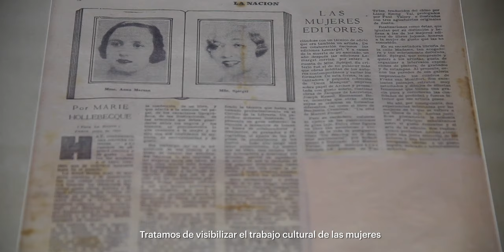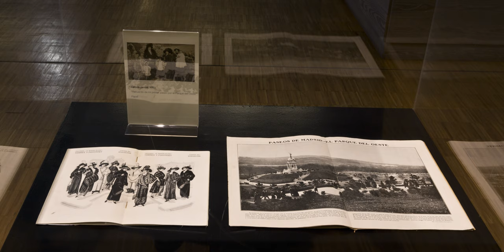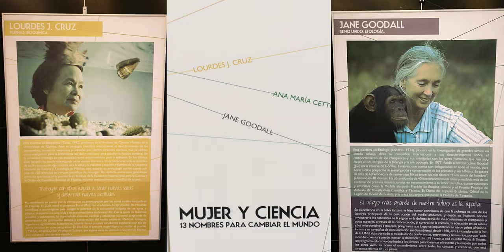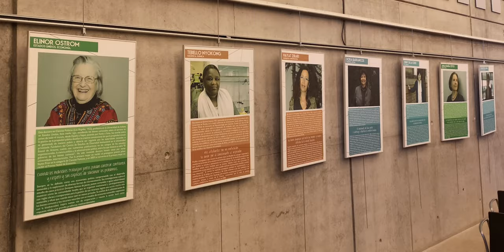Bibliotecas en Acción con la Igualdad del Género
Este vídeo busca visibilizar la importante labor de las bibliotecas en la promoción de la igualdad de género. Para ello hemos recogido algunas de las muchas actividades que diferentes bibliotecas han desarrollado a lo largo de este año 2019.